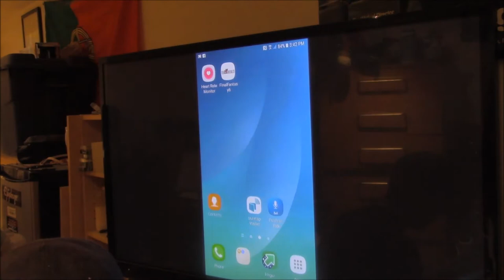Let's Play Final Fantasy VI part X7